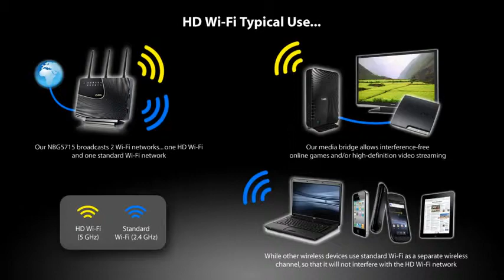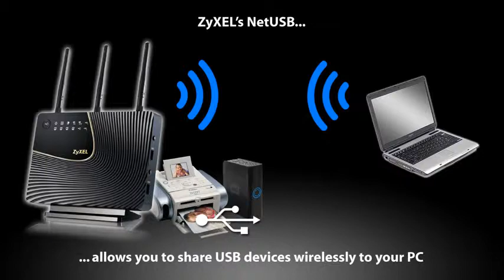NBG5715 Simultaneous Dual Band Wireless N900 Media Router